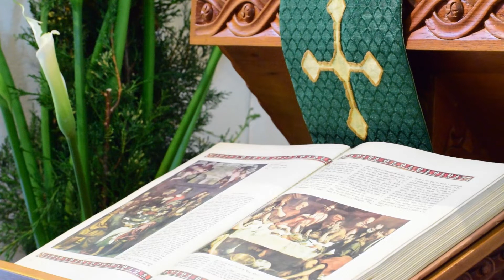Santa Misa ⛪ de hoy 🙏🙏. Martes 16 de Junio de 2020. Martes XI Tiempo Ordinario.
¡Laudetur Iesus Christus!
Santa Misa desde la Ciudad de los Muchachos
Misioneros Siervos de los Pobres
"Opus Christi Salvatoris Mundi"

Martes XI Tiempo Ordinario

Salmo 50

Preside: P. Raúl González
Peruano

Un saludo a todos nuestros amigos, a los bienhechores y a tantas personas que nos siguen. Rezamos por ustedes en este tiempo difícil.

"¡Estad siempre alegres en el Señor, os lo repito, estad alegres! Nada os preocupe, antes bien, en todo tiempo presentad oraciones y acción de gracias al Señor" (Flp 4, 4-6)

Comunión espiritual

Señor Jesús,
yo creo firmemente,
que Tú estás aquí presente,
en el Santísimo Sacramento del Altar,
con todo tu Cuerpo,
con toda tu Sangre,
con toda tu Alma, y
con toda tu Divinidad;
como ahora,
no puedo recibirte sacramentalmente,
te pido que vengas a mi corazón espiritualmente.
¡Ven Señor Jesús a mi corazón!
Y no permitas que el pecado me aparte de tí.
¡Amén!

Acción de gracias de la comunión:

En la hora de mi muerte, llámame.
Amén.

Señor toma y recibe
toda mi libertad,
mi memoria,
entendimiento
y voluntad;
todo cuanto tengo y poseo.
Tú me lo diste,
a Ti, Señor, lo devuelvo,
dispón de ello a tu entera Voluntad.
Dame tan sólo Tu Amor y Gracia,
que esto me basta
sin pedir ni desear otra cosa.

Amado y Buen Jesús,
postrado ante tu Divina Presencia,
te ruego con el mayor fervor que imprimas en mi corazón,
los sentimientos más vivos de fe, esperanza y caridad,
dolor de mis pecados, y un propósito firme de jamás ofenderterte,
mientras que yo con el amor y la compasión, de que soy capaz,
voy contemplando tus cinco llagas, teniendo presente
aquello que dijo de ti, ¡oh Buen Jesús! el profeta David:
"Han taladrado mis manos y mis pies
y se pueden contar todos mis huesos" (Sal 22, 17-18)

Acuérdate, ¡oh piadosísima Virgen María!
que jamás se ha oído decir
implorado tu auxilio, o pedido tu socorro,
haya sido abandonado de ti,
animado por esta confianza, vengo a tí,
me refugio en tí, yo pecador,
no quieras ¡oh Madre del Verbo Eterno!
despreciar mis súplicas, antes bien,
escúchalas favorablemente
y haz lo que te suplico.
Amén.